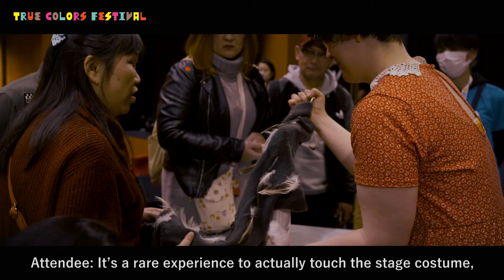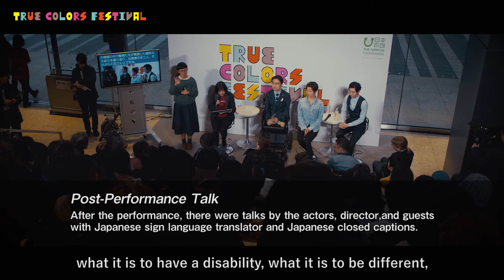(EN SUBS) True Colors MUSICAL: "HONK! by Phamaly" Digest Clip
True Colors MUSICAL: "HONK! by Phamaly" Digest Clip
in English and Japanese with English Subtitles

True Colors MUSICAL ファマリー「ホンク!〜みにくいアヒルの子〜」
日時：2020年2月15日(土) / 2月16日(日)13:30開場　14:00開演（両日とも）
場所：東京建物 Brillia HALL（豊島区立芸術文化劇場）

芸術監督：リーガン・リントン
演出：ステイシー・ダンジェロ

キャスト
アグリー：アダム・ラッセル・ジョンソン
猫：鹿子澤 拳
猫の声：サマンサ（サム）・バラッソ
アイーダ：エリン・シュナイダー
ペニー、アヒルの子ビリー：東野 寛子
ドレイク、バーナクルス、農夫の声：トビー・ヨーント
七面鳥、ウシガエル、少年の声：ジェイコブ・エレッジ
グレイラグ、白鳥のお父さん：ケビン・ペティ
クィーニー、アヒルの子ビーキー、少女の声：ミランダ・アイルランド
ドット、白鳥のお母さん、グレース、マギーパイ：アンバー・マルシュ
ローバット、ベウィック、アヒルの子ダウニー：シャノン・ザウアー
モーリーン、老婆の声、ピンクフット：キャサリン・トレーラー

スタッフ
演出助手：ダニエル・トレイラー
舞台監督：ダリオン・ラモス
舞台監督助手：リチャード・ザウアー
振付：コリーン・マイロット
音楽監督：マーサ・ヨーディ
映像・音響デザイン：エル・アームストロング
照明デザイン：シャノン・マッキーニー
衣装デザイン：レイチェル・フィンリー
舞台装置デザイン：ニコラス・ルノー
小道具デザイン：エリン・バンタ
パペットデザイン：コリー・ギルストラップ
企画・コーディネート：鈴木京子
制作：Phamaly Theatre Company、NPO法人CUE―Arts、株式会社リアライズ
舞台監督：孫左ヱ門（magozaemon）
照明：榊 美香（アイズ）、鹿子澤 栄
音響：岸 智美（フリーランスオフィス）
翻訳：藤尾充樹
字幕：株式会社リアライズ、株式会社Beautiful Ones
字幕吹替：シティー・ライツ
音声ガイド：彩木 香里（ものがたりグループ☆ポランの会）

クレジット
主催：日本財団
共催：日本財団 DIVERSITY IN THE ARTS、Phamaly Theatre Company
特別協賛：東急グループ、TikTok
協賛：Facebook、Twitter Japan 株式会社、ヤフー株式会社、CINRA.NET、タイムアウト東京、渋谷キューズ
後援：アメリカ大使館、豊島区、日本障害フォーラム
協力：TA-net
True Colors MUSICAL: HONK! by Phamaly
15 & 16 February 2020
Artistic Director: Regan Linton
Director: Stacey D’angelo

Cast
Ugly : Adam Johnson
Cat : Ken Kanokozawa
Voice of Cat : Sam Barrasso
Ida : Erin Schneider
Penny, Duckling Billy : Hiroko Higashino
Drake, Barnacles, Farmer Voice : Toby Yount

Turkey, Bullfrog, Boy Voice : Jacob Elledge
Greylag, Father Swan : Kevin Pettit
Queenie, Duckling Beaky, Girl Voice : Miranda Ireland
Dot, Mother Swan, Grace, Maggie Pie : Amber Marsh
Lowbutt, Bewick, Duckling Downy : Shannon Sauer
Maureen, Old Woman Voice, Pinkfoot : Kathleen Traylor

Staff
Assistant Director : Daniel Traylor
Stage Manager : Darion Ramos
Assistant Stage Manager : Richard Sauer
Choreographer : Colleen Mylott
Musical Director : Martha Yordy
Projection and Sound Designer : El Armstrong
Lighting Designer : Shannon McKinney
Costume Designer : Rachel Finley
Scenic Designer : Nicholas Renaud
Props Designer : Erin Banta
Puppet Designer : Cory Gilstrap
Planning / Coordination : Kyoko Suzuki
Production : Phamaly Theatre Company, NPO CUE-Art, Realize.co.,ltd.
Stage Manager : Magozaemon
Lighting : Mika Sakaki (I’s), Sakae Kanokozawa
Sound : Tomomi Kishi (Freelance Office)
Script translation : Mitsuki Fujio
Japanese subtitles : Realize.co.,ltd., Beautiful Ones.co.,ltd.
Dubbing subtitles : City Lights
Audio guide : Kaori Saiki (Monogatari group ☆ Polan)

Credit
Presenter : The Nippon Foundation
Co-Oganizer : The Nippon Foundation DIVERSITY IN THE ARTS, Phamaly Theatre Company
Supported by Embassy of the United States of America, Toshima City, Japan Disability Forum

In cooperation with TA-net